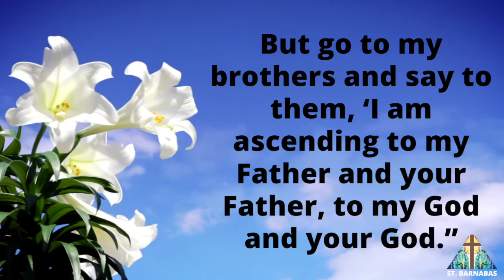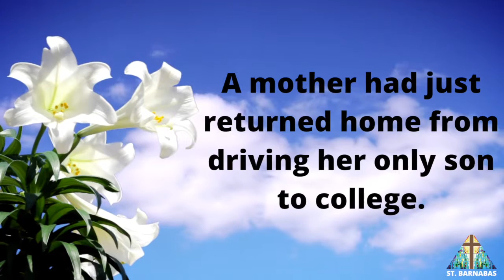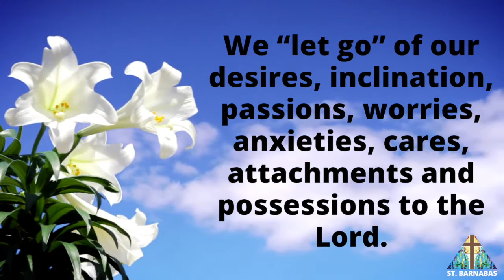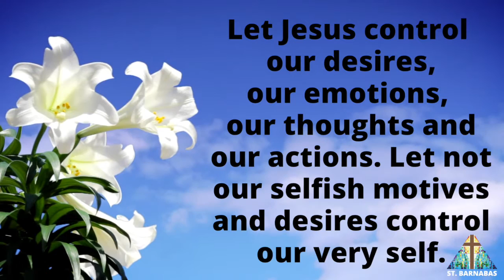Reflection on Tuesday within the Octave of Easter - April 14, 2020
Reflection by Fr. Jobby Muppathiyil Joseph

What might I be holding on to that, perhaps, I should “let go of”?

John 20:17